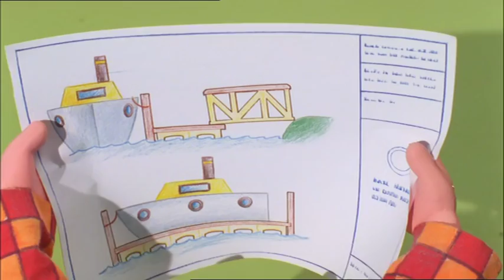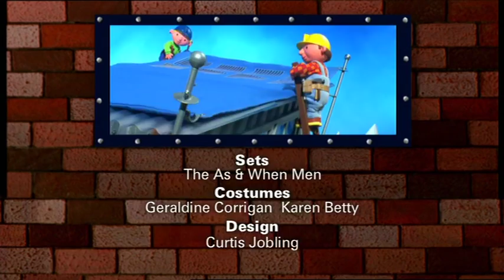Super Splasher | Bob the Builder Classics | Celebrating 20 Years!